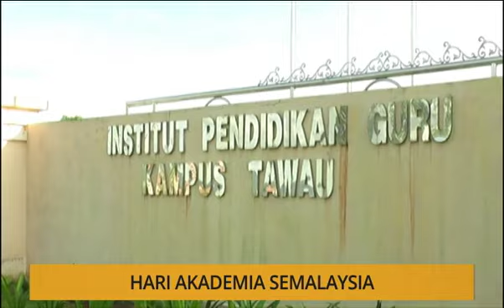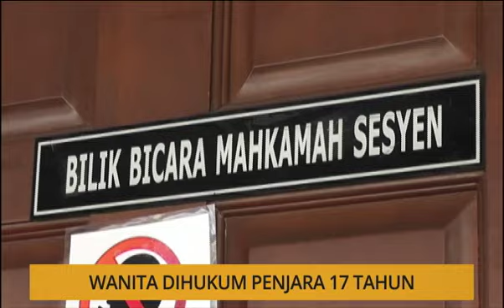Khabar Dari Sabah: Hari Akademia Semalaysia, Wanita dihukum penjara 27 tahun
Berita pilihan Astro AWANI Sabah hari ini bersama Assim Hassan & Rizal Abdullah. Saksikan program Khabar Dari Sabah di Astro AWANI setiap hari jam 6.20 pagi dan siaran ulangan 9.05 pagi.